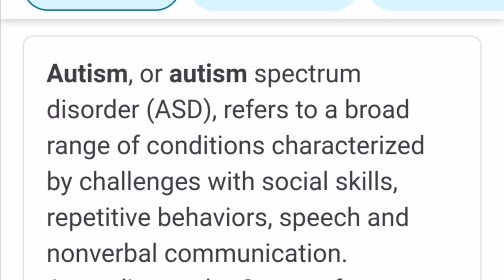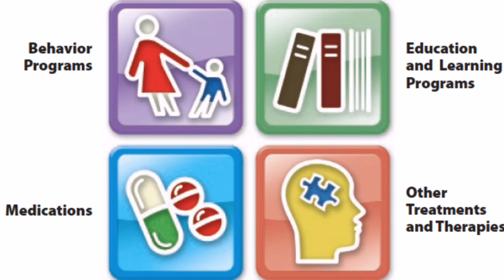Autism Early Signs and Symptoms | Autism Spectrum Disorder | Dr Musharraf Husain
This video tells about Autism Early Signs and Symptoms | Symptoms Of Autism | Autism Spectrum Disorder
Dr Musharraf Husain on healthy health forever has detailed Autism and ASD (Autism Spectrum Disorder) in children and how to identify Autism. Panic attack in children, autism children behavior and autism meltdown.

00:24 What is autism - ASD
01:34 Early symptoms of autism
01:40 Hand flapping
01:48 Walking on Tip Toes
01:58 Repetitive Head Banging
02:14 Excessive aggressiveness
02:34 Lack of response to verbal commands
02:47 Avoid eye contact
03:07 Lack of emotions
03:27 Lack of speech and communications
0:3:40 Treatment and management options